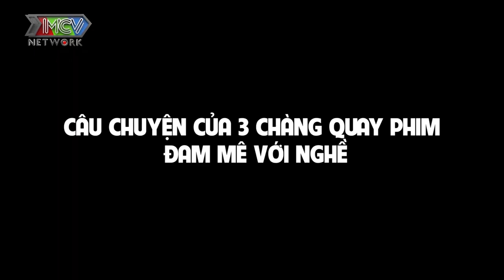HOÀNG BÁCH choáng váng vì pha trình diễn NHÀO LỘN TRÊN KHÔNG siêu tài năng của bộ môn PARKOUR